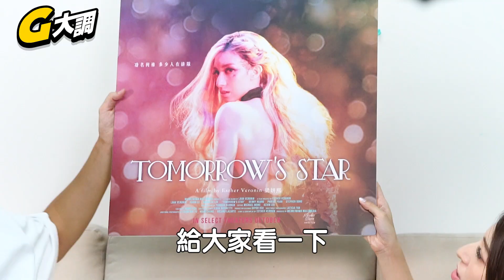我的第一次獻給了Lara！？【G大調#22】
G大調為音樂類型節目，由Gino主持並每集邀請不同來賓一起進行音樂深入探討或音樂遊戲PK賽，喜歡音樂及自認為音樂人的朋友們還不快鎖定！

現場功力一向perfect的Lara，9月份推出全新歌曲，錄影前第一次跟Lara一起彈吉他，錄影中第一次跟Lara一起拍抖音，我決定下次第一次跟Lara合唱，不管她搭不答應。
超近距離聽live，一不小心耳朵就懷孕了👂

影片：Gino勁宥 x 台灣達人秀 👈聯合出品

《G大調小道消息》
播出時間：每週四晚上8點